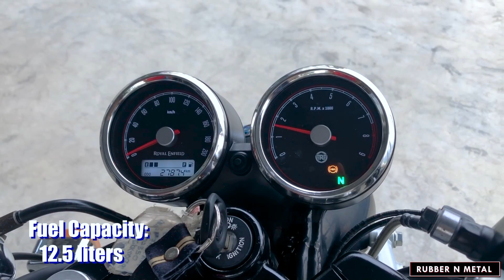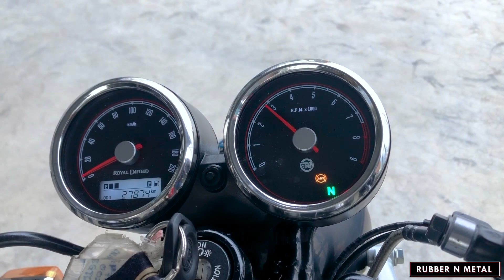Royal Enfield Continental GT 650 & Classic 500 Exhaust Sound | PROPERLY RETRO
With the current wave of retro styled bikes flooding the world of two wheels, I decided to check out actual updated classic bikes that you can still buy new.
In this video, I sampled the sound clips of a three different Royal Enfield motorcycles:

- Continental GT 650 with stock exhaust,
- Continental GT 650 with an aftermarket exhaust
- Classic 500

In the meantime, enjoy the sound clips of these bad boys!

0:00 - Intro
0:05 - Continental GT 650 with stock exhaust,
1:24 - Continental GT 650 with an aftermarket exhaust
2:00 - Classic 500